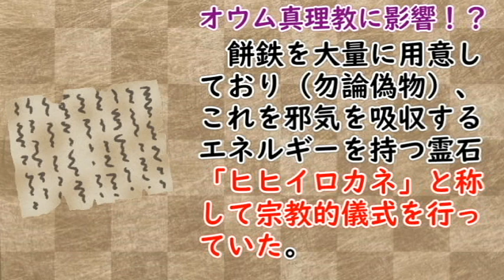【カルト】前田藩札狂が狂った理由！？多くの宗教に影響を与えた竹内文書に迫れ！！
00:00:00　前田藩札狂の人生に軽く触れてみる
00:07:40　彼の人生に大きく影響を与えた、偽造文書竹内文書とは！？
00:13:05　オウム真理教等の新興宗教も影響を受けた！？
00:14:30　前田氏が撤退して、荒木豊三郎がが入った！？
　前田藩札狂の人生に大きく影響を与えた、偽造文書竹内文書とは一体なんでしょうか？某オウム真理教も影響を受けた！？